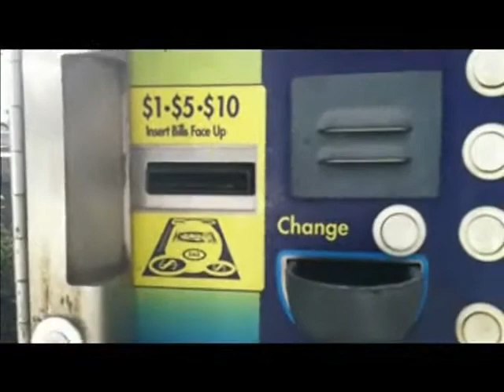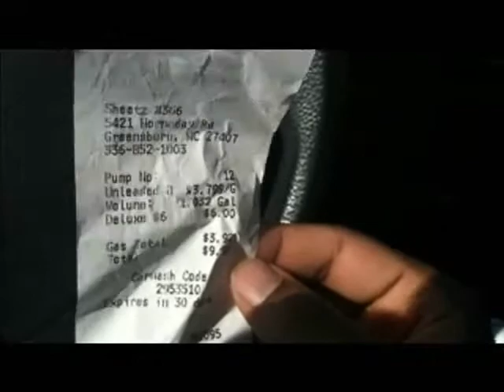You Know Whats Horseshit?! - Episode 2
Car Wash blues